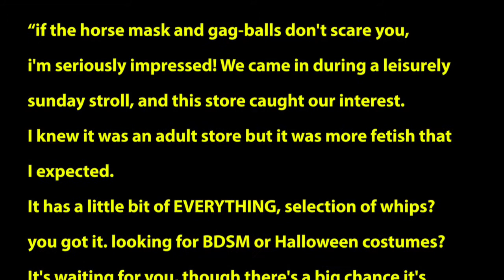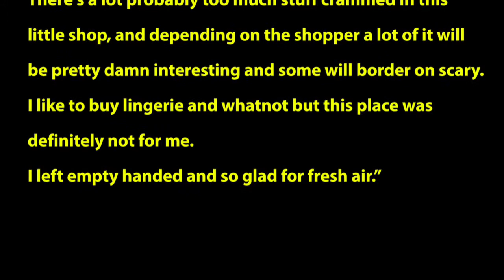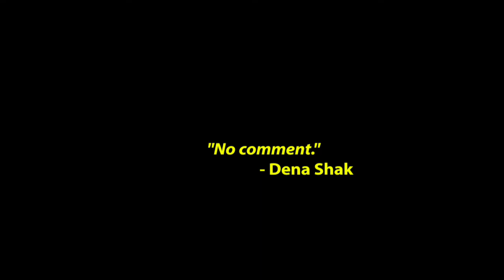The ReReview Episode 5: Horse masks, Point Break 2: The bad one, and metal sticky bois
Posting every Tuesday, at 12:30 PM EST

Comment what you think we should review, either review reviews, or a movie for us to review.

Blue Juice

As his 30th birthday nears, champion surfer J.C. (Sean Pertwee) finds himself torn between his career and commitment to his girlfriend, Chloe (Catherine Zeta-Jones). When his three friends show up unexpectedly to help him celebrate, it's apparent they're struggling through their own minor crises. Dean (Ewan McGregor) is a burnout drug dealer, Josh (Steven Mackintosh) is a music producer losing interest in his craft, and Terry (Peter Gunn) is worried about settling down with his own fiancée.

Director: Carl Prechezer

Writers:
Carl Prechezer
Peter Salmi
Tim Veglio

Cinematography: Richard Greatrex